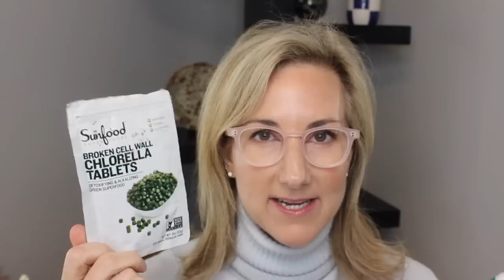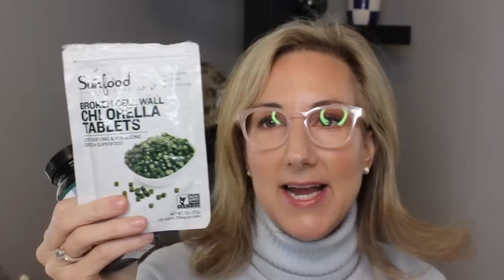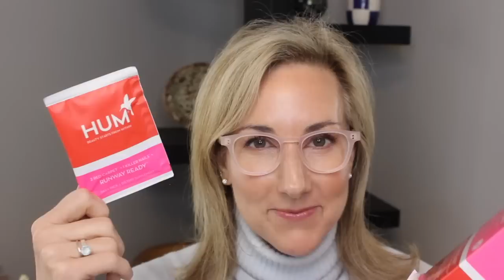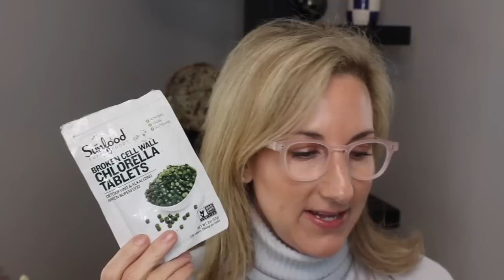Skin-Loving Supplements | My Favorite Beauty Supplements for GLOWY Skin!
Today I want to share my favorite SKIN-LOVING SUPPLEMENTS for GLOWY SKIN.  YAY!

FOR REFERENCE- My skin type is mature, dry, rosacea prone. I am 50 years old and my issues are hyperpigmentation, keeping rosacea at bay, and general anti-aging.

Okay let's dive in with my tips and tricks:
1) Start the day out with LEMON WATER
You are essentially breaking a fast when you wake up and your body needs hydration.  Upon waking up, squeeze some fresh lemon juice into a glass, fill with warm water and drink. And it has myriad health benefits, from helping your immune system to offering an antioxidant boost and is loaded with Vitamin C- which is fantastic for your SKIN!
Want to take it up a NOTCH...
2) Abby's Morning Elixir
Ingredients
1 cup warm water
1 Tbsp raw apple cider vinegar
Juice from 1/2 a  fresh lemon
1/4 tsp ginger
1 teaspoon raw honey (optional but recommended if trying for the first time)
Dash cayenne pepper (seriously just a dash!)
Mix all together and drink.  Enjoy!
Apple Cider Vinegar (also known as ACV)
This is a wonder liquid. I could write a lot about apple cider vinegar and the multiple ways it can improve your life! For the benefits of your digestive system and beyond, ACV naturally balances your body’s pH and blood sugar. It has many enzymes and acts as a probiotic improving gut health. It also aids in detoxing the liver and lymphatic system. LOVE IT!!
3) WATER, WATER, WATER- aim to drink 1/2 your body weight in ounces a day!

6) Beauty Chef Glow Powder
 I call this my adult cool-aid!  love it!
GLOW Inner Beauty Powder is your essential inner beauty blend, designed to form the foundation of your inner beauty routine. With 24 Certified Organic, bio-fermented and probiotic superfoods, this delicious berry flavoured powder supports your digestive system for good gut health and glowing skin.
7) COLLAGEN- Beauty Chef Inner Beauty Boost Collagen
Or
Vital Proteins Collagen Peptides- I add a scoop to my daily tea each day!
I also love their Beauty Waters
8) FISH OIL-Carlson Labs Cod Liver Oil
The many benefits of Cod Liver Oil include:
Vitamin A helps boost the immune system, resist infections, and improve eyesight and skin conditions.
Vitamin D helps maintain strong and healthy bones.
Omega-3 fatty acids possess anti-inflammatory properties that alleviate arthritis pain, relieve asthma, reduce stress, prevent allergies, improve brain function, and help in bipolar syndrome.
Eicosapentaenoic acid (EPA) promotes a healthy cardiovascular system, reduces inflammation issues, and relieves depression.
Docosahexaenoic Acid (DHA) improves eyesight and the nervous system, and nourishes the skin.
I swear this has helped calm down my rosacea and improve my overall skin health.
9) Chlorella/Spirulina
Sunfoods and Vital Proteins-
Chlorella and Spirulina contains immune-boosting vitamin C and is rich in protein, omega-3 fatty acids, calcium, iron and fiber. Consuming it regularly may help you get adequate amounts of these nutrients which can lead to skin glowing with good health! I swear by this to help curb sugar cravings too!
Blue Majik
10) Gaia Golden Milk- excellent anti-inflammatory drink
11) HUM Runway Ready Supplements
12) Dr. Barbara Sturm Skin Food

This is not intended to diagnose, treat, cure, or prevent any disease.
These recommendations come from my personal opinion as a certified Holistic Health Coach and Detox Specialist.

xoxo,  Abby